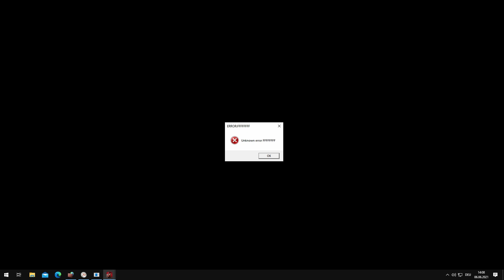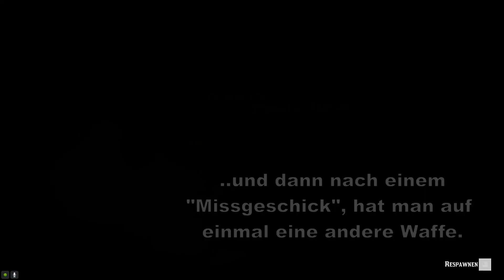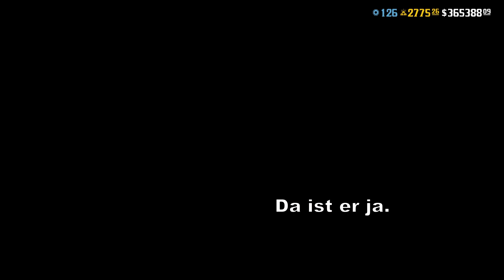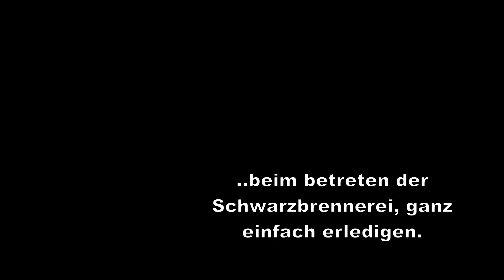Red Dead Online: Gute Bug´s -Schlechte Bug´s Vol. III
Wieder kleine nervige Macken, die einem in Red Dead Online Leben begegnen.